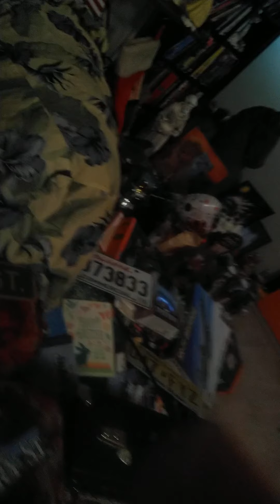Greg Cucina sings Elvis Presley "Steamroller"